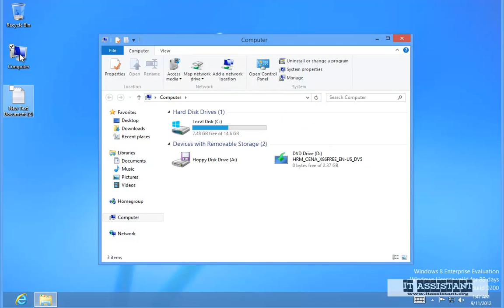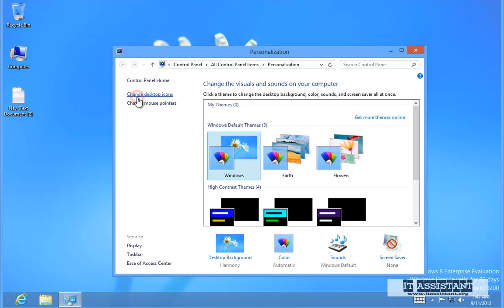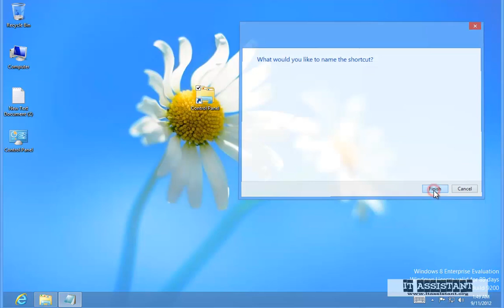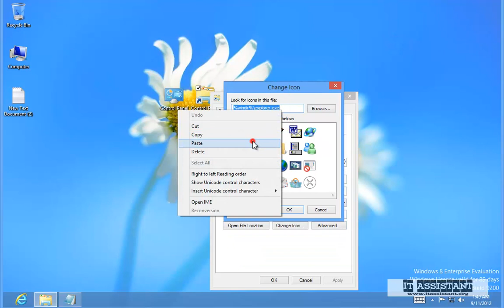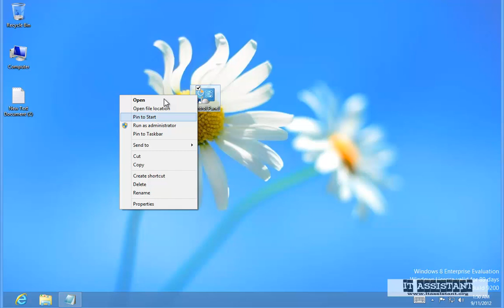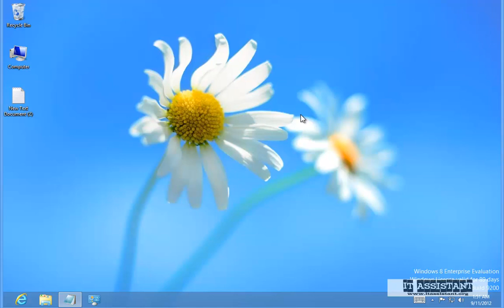Cum adaugam Control Panel in Start Screen-ul din Windows 8